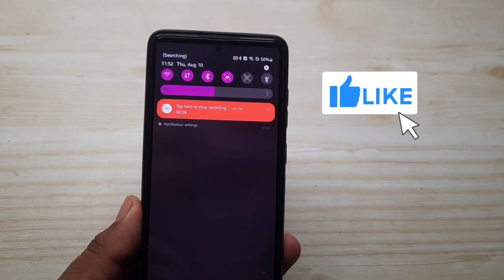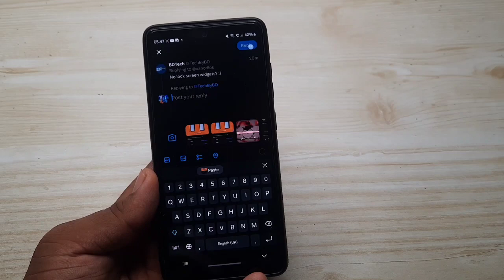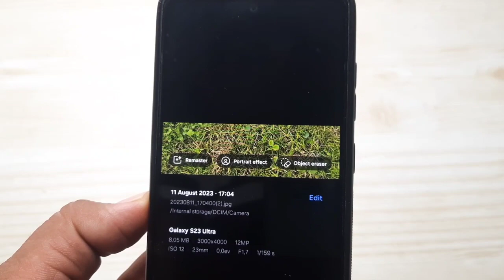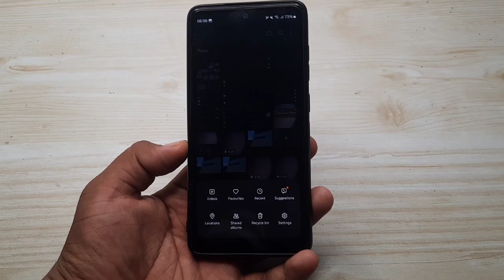Samsung OneUI 6.0 : Gallery New Features | A52 A52s A53 A71 A72 M52 S21 S22 S23 A33 A34 A54 S20 FE